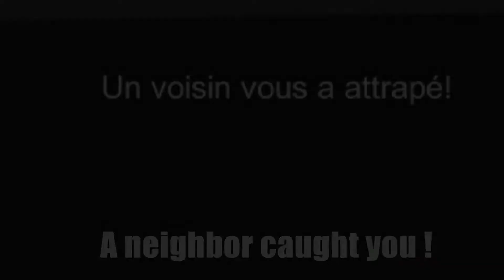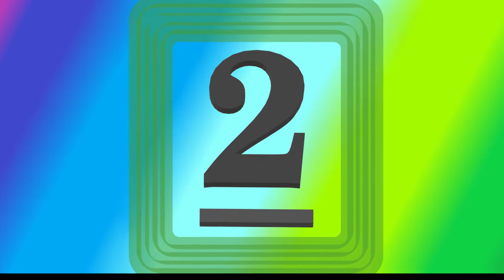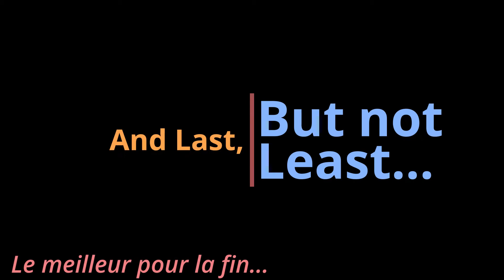Best moments Hello Neighbor !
Here are the Hello Neighbor best moments and glitches !

Voici une liste des moments rares du jeu Hello neighbor !

intro: 0:00
funny moments compilation: 0:14
Bonus: 4:22
EPIC MOMENT: 5:55
Ending: 7:07